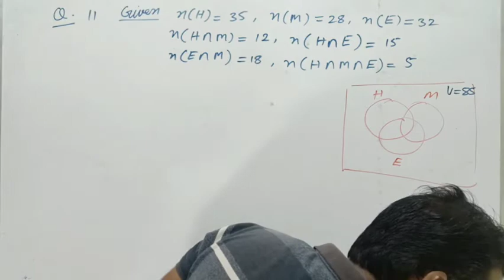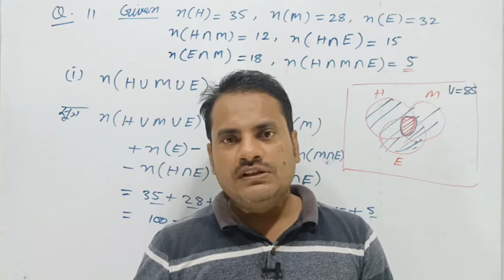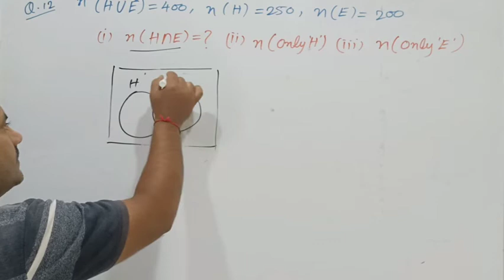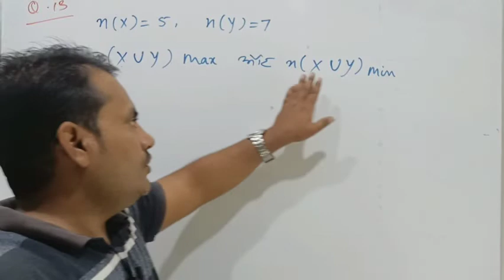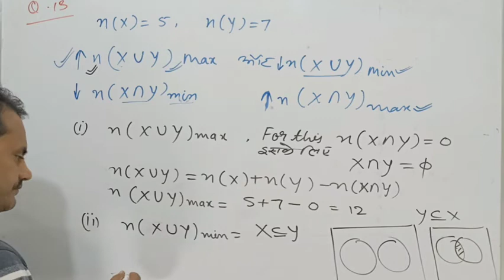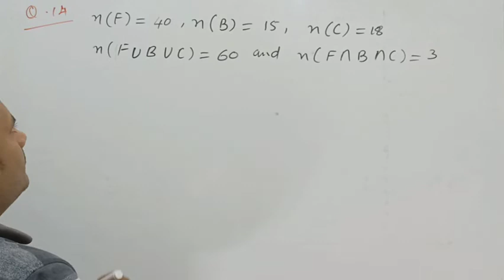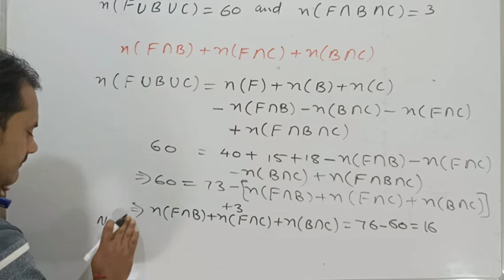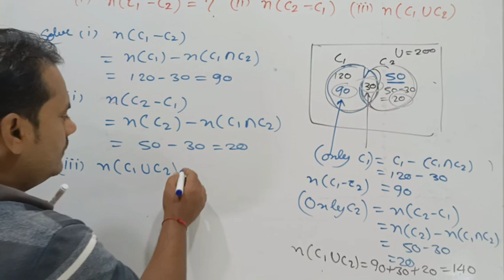L-8 | Sets | Ex- 1 F | Q 11 to 15 | CLASS 11 | MP BOARD & CBSE BOARD | NUTAN RB TRIPATHI | Ankit Jha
MATHS DADDY APP.